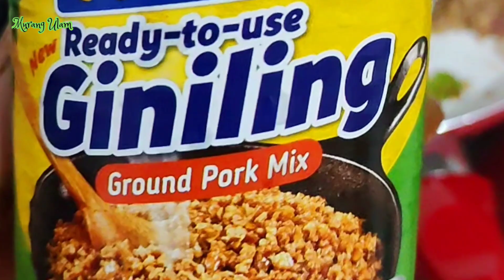Murang pork giniling ulam? May solusyon dyan!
Pamahal ng pamahal ang presyo ng mga bilihin kasama na dito ang fresh pork giniling. Masarap pa naman itong isahog sa mga gulay! Mabuti nalang at meron nang pork giniling in can! Ang Argentina Ready-to-Use Giniling na napaka mura! Sa halagang 39.50 pesos isang lata katumbas ng 1/4 kg made with 100% pure pork, napaka sulit! Kaya napaluto ako ng kakaibang pork giniling recipe at ito ay ang Minced Pork Nest. Napakadaling lutuin, mura at masarap pa. Mag i-stock talaga ako nito sa pantry ko para may magagamit ako ura-urada!

Ang Argentina Ready-to-Use Giniling at iba pang produkto ng Argentina Canned Meats ay available sa mga leading supermarkets nationwide. Maari ding umorder sa:

Minced Pork Nest
Ingredients:
1 can Argentina (1/4 kg) Ready-to-Use Giniling
1 pc onion
1/2 cup chopped carrot
1/2 tsp salt
1/2 tsp ground pepper
2 Tbsp grated cheese
4 pcs eggs
4 Tbsp all purpose flour
1 Tbsp cooking oil

Procedure:
1. In a bowl, combine the Argentina Ready-to-Use Giniling, carrot and onion. Add salt, ground pepper, 1pc of egg. Mix until well combined. Form a patty-like shape creating a deep well at the center of a bird's nest.
2. In a pan spread a little bit of cooking oil, put the nest, add some cheese and crack an egg at the center of each nest. Cover the pan for 10-15 minutes or until cooked over low heat. Garnish with spring onion and serve.